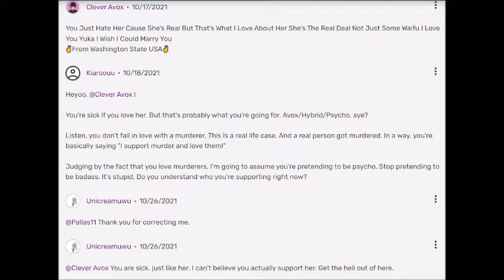When Bad Meets Evil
The Only Thing That Can Defeat Bad Is Evil And The Only Thing That Can Defeat Evil Is Good How Lovesick Does A Senpai Have To Be To Fall In Love With A Killer